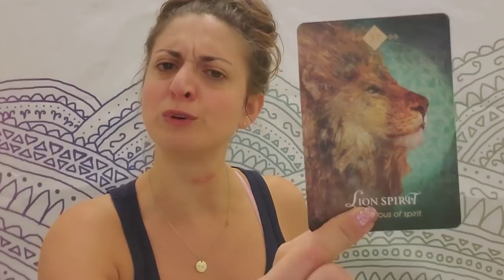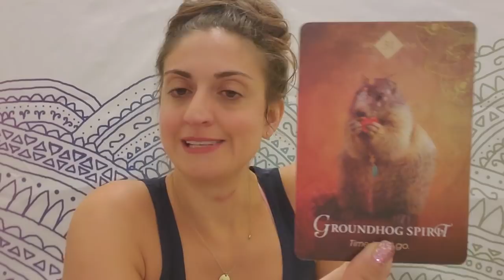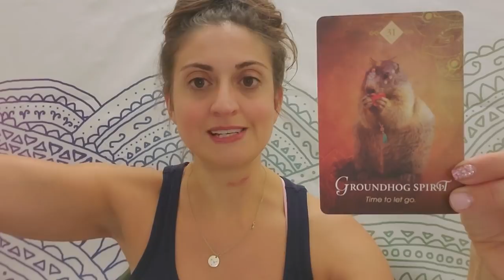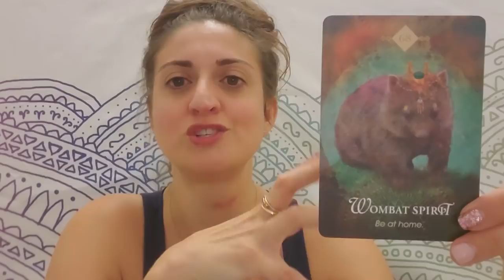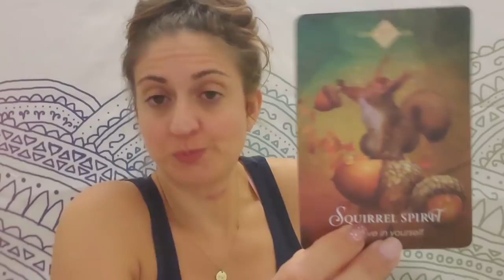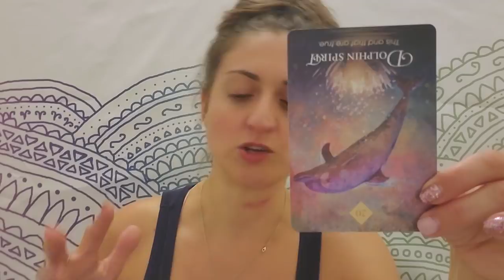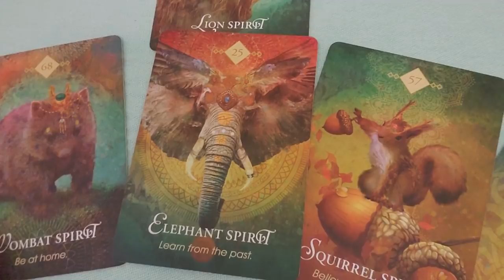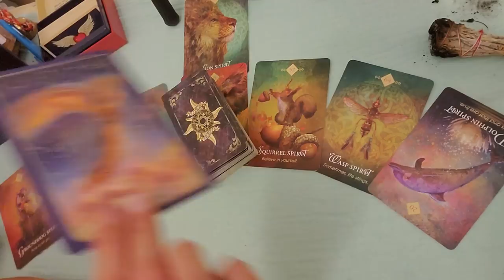♏ Scorpio: Laid bare, set free, this is me ♏ Oct. 11-18, 2019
Scorpio: weekly Oracle and TAROT reading from Born without Boundaries,  Oct. 11-18, 2019. It has begun. No turning back now. And why would you want to?

PERSONAL READINGS:
Recorded $100
In the body of the email specify: